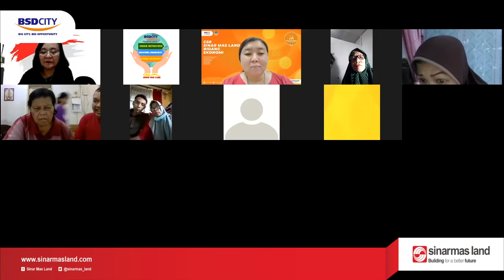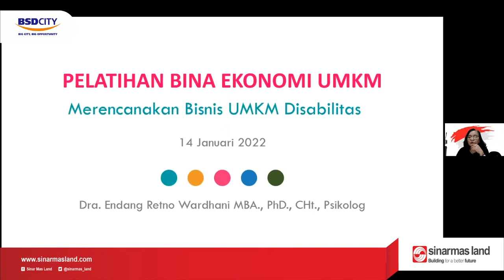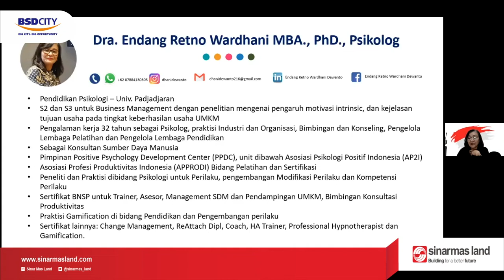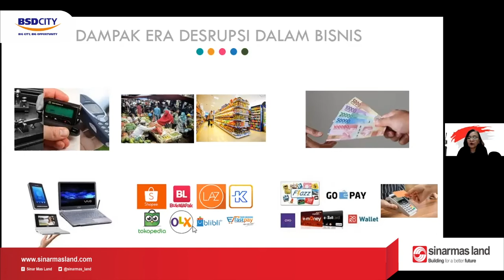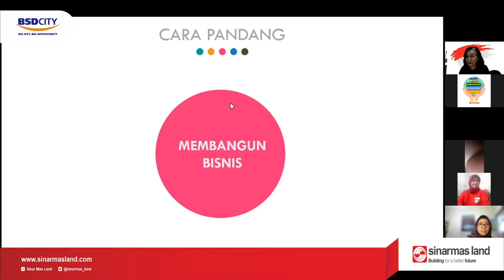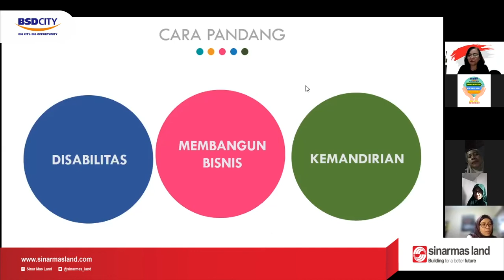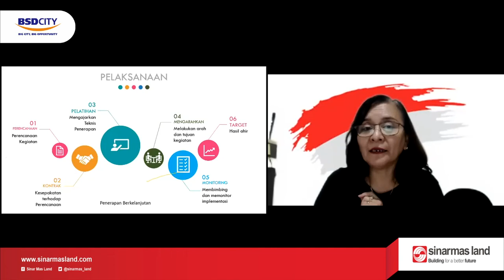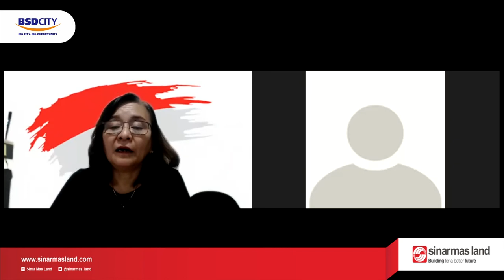Pelatihan UMKM Disabilitas - Merencanakan Bisnis UMKM Disabilitas